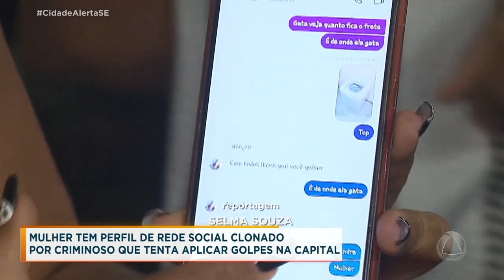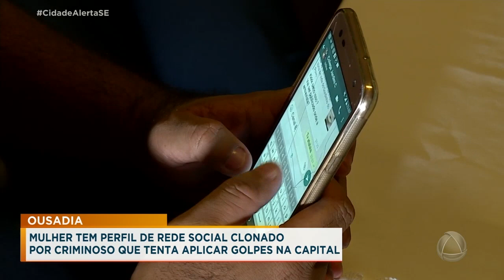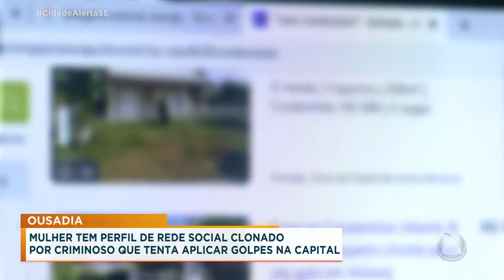Mulher tem perfil de rede social clonado por criminoso que tenta aplicar golpes - Cidade Alerta